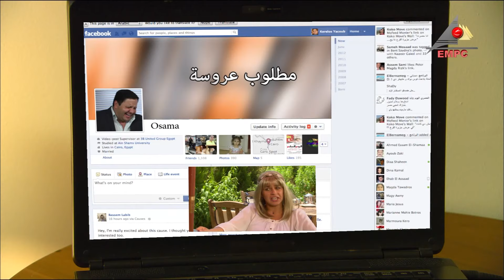مسلسل عروسة ياهوو - الحلقة الرابعة والعشرون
تناقش الحلقات فكرة التعارف بين الشباب والفتيات من خلال تسليط الضوء على أحد الشباب الراغبين في الزواج، وما يوجهه من عقبات ومواقف.

ﺇﺧﺮاﺝ: هشام عطوة
قصة وسيناريو وحوار: إيناس بكر
بطولة : إدوارد -   مي سليم  - أحمد حلاوة  - شيرين